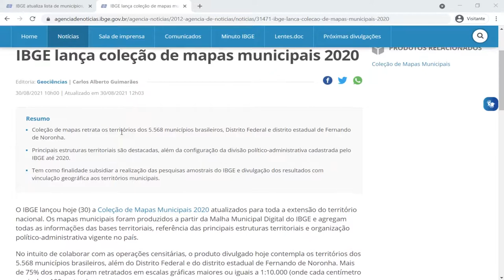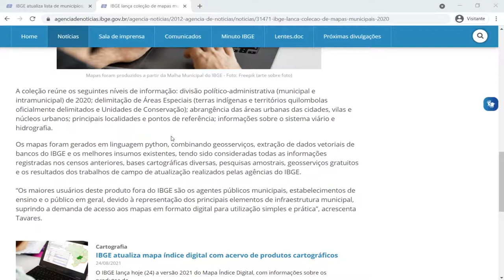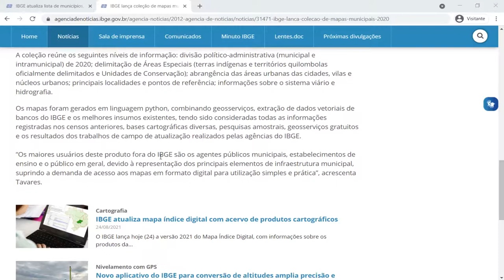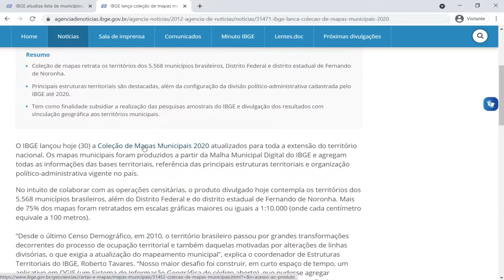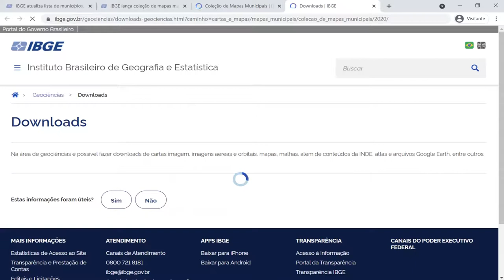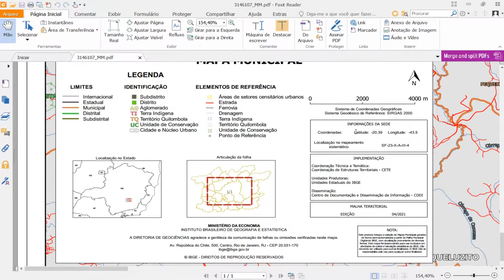Coleção de Mapas Municipais 2020 do IBGE